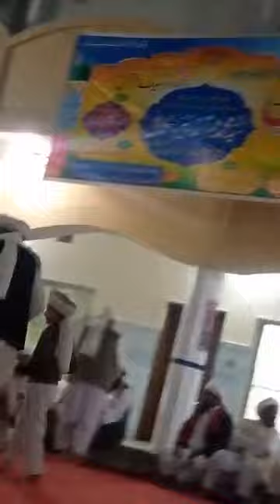Saifi Naat , Urs Mubarik Astana Aliy Faqeera Abad Sharif 2022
Urs Mubarik Astana Aliy Faqeera Abad Sharif 2022TITLE :, By  Saifi Naat Beautiful
ARTIST : By ……….Saifi

funny saifi naat old saifi naat urdu saifi naat 2019,
 saifi naat tajdar ,
e haram saifi naa,
 rukhe mustafa ko dekha ,
saifi mehfil e naat saifi naat,
 ik m hi nahi saifi naat 2024,
 pashto saifi pashto naat.
 mp3 new saifi Pashto,
 naat saifi naat 2017,
 pashto naeem ,
saifi naats 2032,
 sufi naeem saifi naats 2022,
 saifi naats,
 with zikr 2018 saifi pashto naats,
  saifi naat with zikar ,
 saifi naat wit,
h zikar download saifi naat video free ,
download saifullah saifi naat 2015,
4naat sharif, ,
 naate, naat 2019,
naat status, naat new,
 naat all, naat asad attari,
naat allah allah,
a naat by hindu,
 a naat sharif,
a naati tantra song,
 naat best,
naat beautiful,
 naat bhejo,
naat by farhan ali waris,
 naat baap ki shan,
 naat by tahir qadri,
naat mai bhi rozy,
naat collection,
 naat competition,
naat chor fikr duniya ki chal madine chalte hain,
naat chamka de mera dil,
 naat coke studio,
naat chahiye,
 naat children,
naat channel,
 naat cartoon,
 achi si naat,
 pyari si naat,
nasty c freestyle,
naat dare nabi par,
naat download,
naat deoband,
naat dj, naat dua,
 naat dare nabi par ye umar beetay,
 naat duniya ke aye musafir,
 naat dil mein ishq e nabi ki ho aisi lagan,
 dj naat qawwali,
dj naat tahir qadri,
 naat e sarkar,
 naat english,
 naat eid milad un nabi,
 naat e nabi,
 naat emotional,
 naat e rasool maqbool, at,
 mehfil e naat 2023,
 faizan e naat,
faizan e naat status,
 zauq e naat,
zoq e naat 2018,
 naat farhan,
 naat for kids,
naat farhan ali qadri,
 naat farhan qadri,
naat farhan ali,
naat female,
naat for status,
naat for girls,
danish f naat,
naat danish  dar,
 naat , naat girl,
 naat gulab,
 naat gali gali saj gai,
naat gunahon ki aadat chura mere maula,
naat gali gali saj gayi,
naat gulshan kalma padti hai,
naat ghulam mustafa,
naat gustakh e muhammad teri ab khair nahi hai,
 naat give thanks to allah, g'naat wow,
 ay nabi g naat, shany nabi g naat,
baba g naat, ali g naat, jayaraj g nath,
shah g naat, naat k g n,
 alisha naat  45,
naat hasbi rabbi,
 naat hasbi rabbi jallallah mafi qalbi ghairullah,
naat hasnain ke nana,
naat hd, naat hum ko bulana ya rasool allah,
 naat huzoor aa gaye hain,
naat haal e dil kisko sunaye,
 naat hussain,
 naat heart touching,
naat,
 sarkar jante hain naat,
 kya shan new ,,
 ,new saifi naat 2023 beautiful naat youtube,
 ,pakistani naats,
 ,naat song,
 ik khawab sunawan,
 ,naat video 2023,
 ,naat test,zikar wali naat,
muraqbat e silsila saifi,
 mian saab,
khadim hussen rizvi, rizvi saab,
 qari shahid mehmood naats,
hasbi rabbi jallalah,
 labaik ya rasoolallah,
 naeem saifi naat 2023,,
pashto saifi naat,
silsila saifia, saifi mehfil 2018,
new kalam 2033,
new saifi naat 2022 ,
whatsapp status on ramadan,
whatsapp status of islamic,
 islamic whatsapp status pics,
, qawwali,
 islamic quotations,
for,
 whatsapp status,
 islamic whatsapp status,
 ramzan special,
 islamic romantic whatsapp status,,
songs,
 islamic whatsapp status ,saqib raza,
, sad,
 , shayari,
 sarkar mia muhammad hanfi saifi,
 saifi naat download saifi naat 2022,
 saifi naat sufi naeem saifi naats 2022,

 noor muhammad saifi naat,
Naveed Ashraf Zafar ,Saifi ,
baba noor muhammad saifi,
Mohammad Ramzan Saifi
By Muhammad Atif Saifi,
By Adnan Saifi,
asif baig saifi,
Qadri Shoaib Naeem Saifi,
Sufi Naeem Saifi, Official Video,
Qari shoaib Naeem Saifi By Saifi Studio Official,
Muhammad Zahid Saifi ,
By Muhammad Yasir Saifi,
By Sufi Muhammad Zahid Saifi ,
By Sufi Hammad saifi,
Khalid Husnain Khalid,
Hafiz Noor Sultan Siddiqui,
Syed Zabeeb Masood,
Sarwar Hussain Naqshbandi,
Khalid Hasnain,

 download, status, video, islamic speech,
tamil 1,
 islamic ,whatsapp, statushamd, naat ,qasida ,noha, song,qawali ,Rimix, documentary, story,
short films,